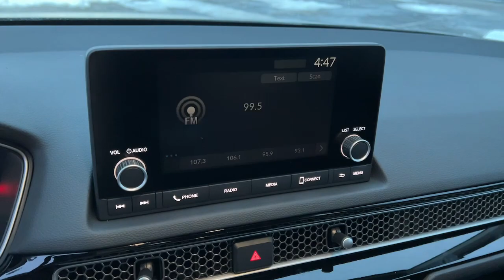2024 Honda Civic Appleton, Neenah, Menasha, Oshkosh, Green Bay, WI 24363H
Crystal Black Pearl New 2024 Honda Civic EX-L available in Appleton, Wisconsin at Gustman Honda. Servicing the Neenah, Menasha, Oshkosh, Green Bay, WI area.

#{MAKE}
#{MODEL}
2024 Honda Civic EX-L - Stock#: 24363H

Gustman Honda
2400 West Spencer St

Gustman Honda in Appleton Wisconsin also proudly Serving Oshkosh Fond du Lac Madison Milwaukee Sheboygan Appleton and Green Bay is a family owned and operated dealership. We take great pride in our new and used car center with vehicles to fit everyones budget. Plenty of Certified Hondas to choose from. We have on the spot financing. We work with over 20 lenders to get you APPROVED AT THE MOST COMPETITIVE RATES. We are conveniently located just off of HWY 41 at the corner of Lynndale Drive and Spencer Street. Advertised price does not include tax title registration and service fee.Bluetooth technology is built into this vehicle keeping your hands on the steering wheel and your focus on the road. The Honda Civic offers Automatic Climate Control for personalized comfort. This vehicle offers Android Auto for seamless smartphone integration. The vehicles Forward Collision Warning system alerts the driver to potential front-end collisions enhancing safety. Protect it from unwanted accidents with a cutting edge backup camera system. The Honda Civic has automated speed control that adjusts to maintain a safe following distance enhancing highway driving convenience. The leather seats in it are a must for buyers looking for comfort durability and style. This unit is front wheel drive. This unit is painted with a sleek and sophisticated black color. Maintaining a stable interior temperature in this model is easy with the climate control system. It has a L4 1.5L high output engine.